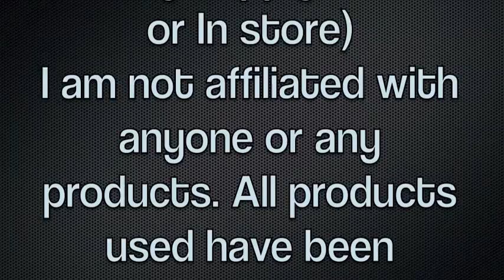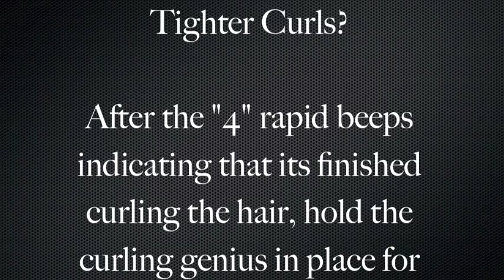Beliss Pro Curl Genius Curl Wand Curler Tutorial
Beliss Pro Curling Genius trumps the curling wand!!! You can get it at you local Sally's Beauty supply Store.